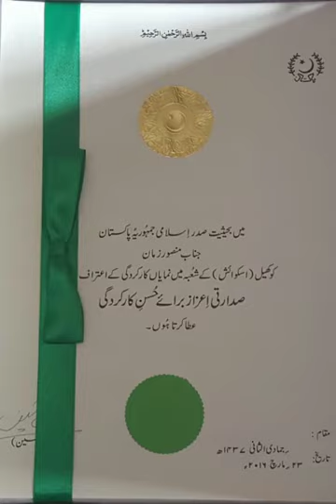August 18, 2022